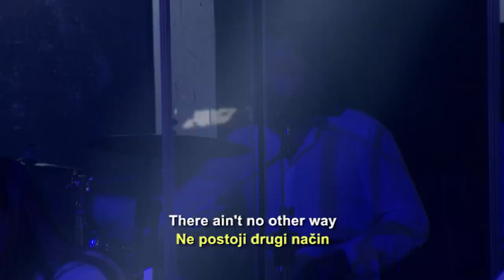Tomislav Filipovic Cicak - Alibi - (live) - NNK - EM 17 - 09.01.2022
Pesma - Alibi (Bradley Cooper)
🎵Muzika: Bradley Cooper, Lady Gaga, Lukas Nelson
🎵Tekst: Bradley Cooper, Lady Gaga, Lukas Nelson
🎵Aranžman: Bradley Cooper, Lady Gaga, Lukas Nelson

Nedeljom u 21h TV Prva, Nova BIH, Kanal 5